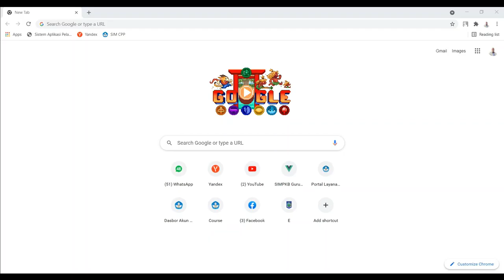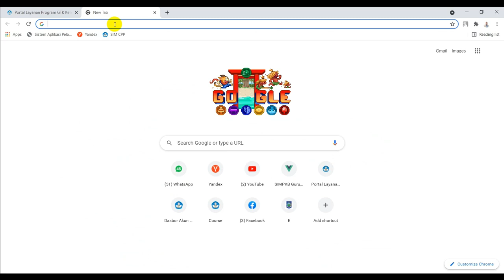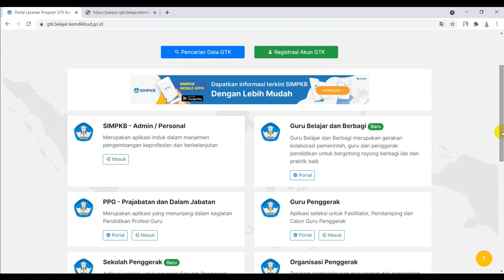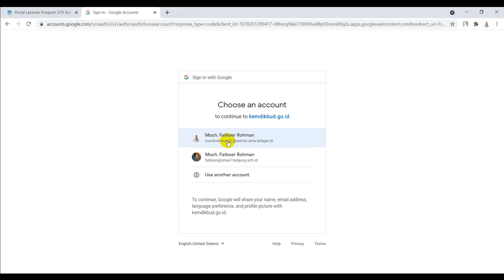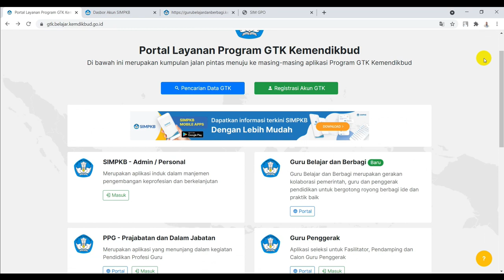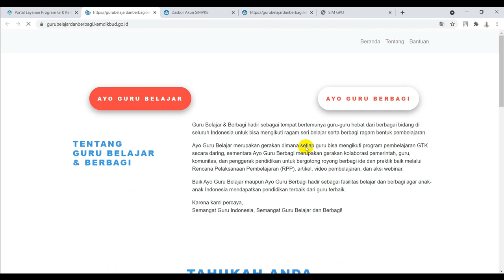SERI SIM PKB #1: 2 ALAMAT PORTAL SIM PKB DAN 2 CARA MASUK SIM PKB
Ada 2 alamat sim PKB yaitu app.simpkb.id dan akun.simpkb.id. Juga ada 2 cara masuk sim PKB, yaitu menggunakan akun @guruku.id (nomor UKG) dan akun belajar.id. Cara masuk sim PKB menggunakan akun belajar.id sudah saya buat tutorialnya di link ini